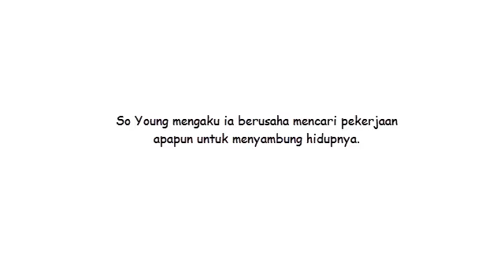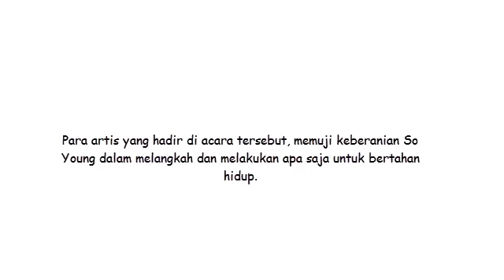Perjuangan Artis Cantik Korea di Ambang Kebangkrutan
Artis cantik Korea Yoo So Young menceritakan kesulitannya untuk berjuang bertahan hidup. Ia mengaku sempat mengalami kesulitan keuangan. Kisah hidupnya itu diceritakan Yoo So Young di acara Heard It Through the Grapevine Show.

Di acara ini hadir juga artis lain seperti Lee Sang Won, yang bercerita soal kebangkrutannya. Dari situ, So Young ikut berbagi kisah sedihnya yang harus menghadapi masalah keuangan. So Young mengaku ia berusaha mencari pekerjaan apapun untuk menyambung hidupnya.

"Saya mencari pekerjaan paruh waktu ketika saya tak memiliki pekerjaan apapun," katanya seperti dilansir dari Koreaboo.

Pengakuan So Young mengejutkan sejumlah selebriti lainnya. Mereka mengungkapkan bahwa sangat sulit bagi artis mendapatkan pekerjaan paruh waktu, karena beberapa pengusaha tidak suka mempekerjakan orang-orang terkenal.

So Young menambahkan bahwa pertama kali ia melamar pekerjaan di sebuah kafe. Namun, ia tak berhasil mendapatkan pekerjaan tersebut karena tak bisa menggunakan mesin kopi.

"Saya tak memiliki keterampilan apapun, jadi saya tak memiliki banyak pilihan. Jadi saya lebih tertarik mencari pekerjaan fisik yang sederhana," katanya.

Ia pun sempat mendapatkan pekerjaan di sebuah gudang. Hanya saja, ia ketakutan karena harus bekerja sepanjang malam dengan pekerja pria.

Para artis yang hadir di acara tersebut, memuji keberanian So Young dalam melangkah dan melakukan apa saja untuk bertahan hidup.

Sumber  Berita : viva.co.id